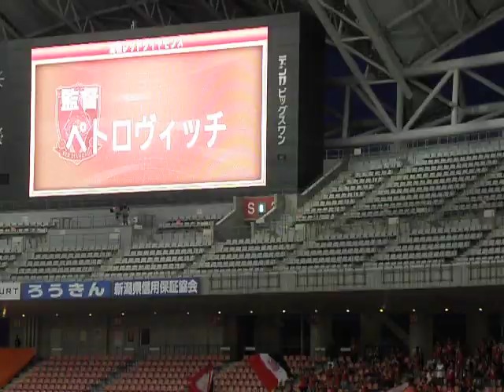2015年9月2日 YNC アルビレックス新潟VS浦和レッズ 試合前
2015年ヤマザキナビスコカップ 準々決勝1stレグ アウェイ新潟戦

2 Sep.,2015  Albirex Niigata VS Urawa Reds
YAMAZAKI NABISCO CUP QUATER-FINALS 1st Leg
in DENKA BIG SWAN STADIUM
"Before The Game"

0:00 Guido Ulrich Buchwald (Urawa Reds OB)
0:41 Warm-up
3:18 Starting lineup announced
4:46 From players of admission to kick-off